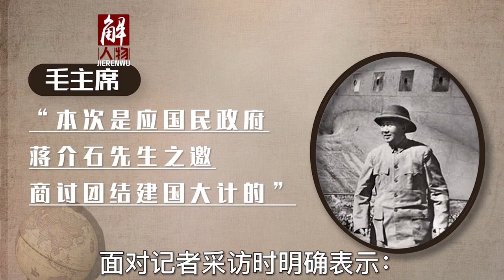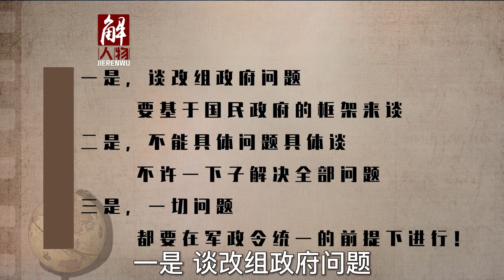重庆谈判：蒋介石想让毛主席当省长，毛主席如何回应？